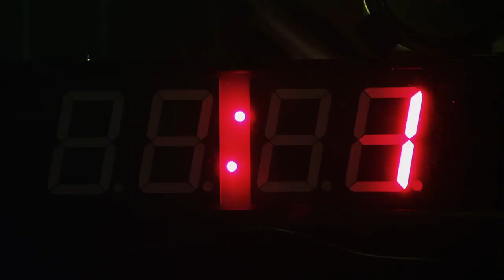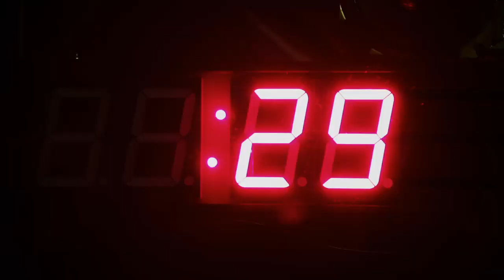Brake (2012) Official Trailer [HD]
A Secret Service Agent is held captive in the trunk of a car and endures high-speed mental and physical torture as terrorists attempt to extract needed information for their sinister plot.

Director: Gabe Torres

Writer: Timothy Mannion

Staring: Stephen Dorff, Chyler Leigh, JR Bourne, Tom Berenger, Bobby Tomberlin, Kali Rocha, King Orba, Pruitt Taylor Vince, Sammy Sheik, Kent Shocknek, Jaylen Moore, Stephen Bridgewater, Matthew Pollino, Jason Raphael

Tagline: The only way out is to give in!

Synopsis: What appears to be a random kidnapping becomes something more sinister when Secret Service Agent Jeremy Reins discovers he's being used as a pawn in a terrorist plot. Watching the clock tick down to an unknown catastrophe, Jeremy is forced by his captors to listen to the outside world on the brink of collapse, knowing that the only way to save the people he loves is to divulge a secret that he has sworn to protect.

For more classic horror, films, teasers, trailers and all original series make, sure you follow us everywhere!